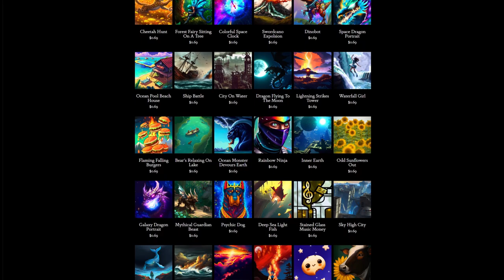Day 309: Tokyo Dawn (song only)